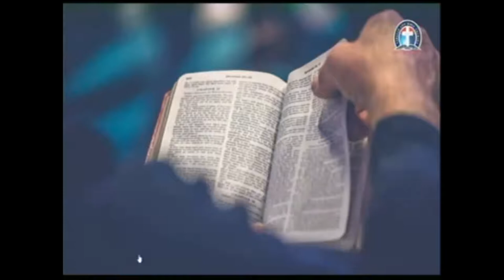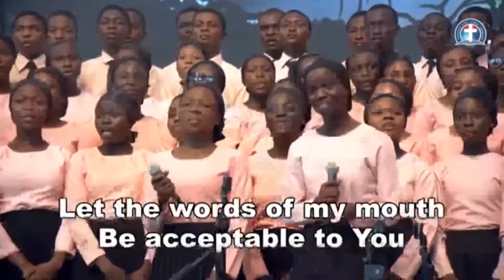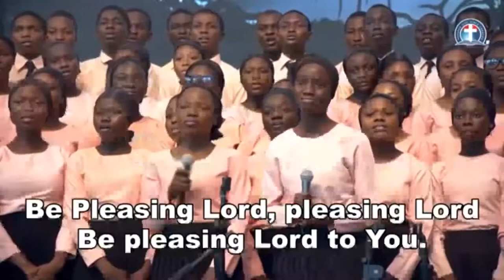SUNDAY SERVICE 10 4 2020 - DLBC CHOIR (LAGOS)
Our  online prayer meeting come up this Thursday October 08/10/20 And the LORD said unto Joshua, This day will I begin to magnify thee in the sight of all Israel, that they may know that, as I was with Moses, so I will be with thee. Divine protection and exaltation is coming upon your life this Thursday. Please don't miss it because Our God will magnify you in the presence of your friends and enemies.

Time

USA: 6.00pm - 7pm
Access Code: 344823#

Germany 12am-1am
Access code:344823#

Malawi: 12am-1am
Access Code: 344823#

South Africa: 12am-1am
Access code:344823#

1. Via the web or Zoom app
2. Via Phone:
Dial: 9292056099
Enter Meeting ID: 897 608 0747#
Press #